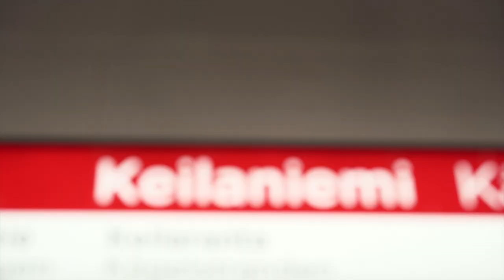Potrettibattle Keilaniemen metroasemalla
Moikka! Me ollaan 24 FREIMII – valokuvausta, videokuvausta ja tutoriaaleja. Tällä kertaa kuvattiin samaa mallia, mutta emme nähneet toistemme ideoita!

Laita meille viestii, kerro mistä aiheista haluisit tietää lisää ja laita kanava (kamera) tilaukseen!

Erityiskiitokset Essille mallina olosta, Joelille kameran takana työskentelystä ja Markille assistenttina olosta.

Kuvaamisiin!
- Laura ja Mikko